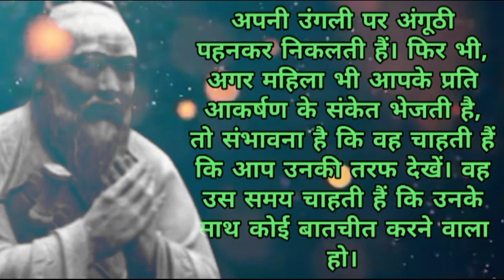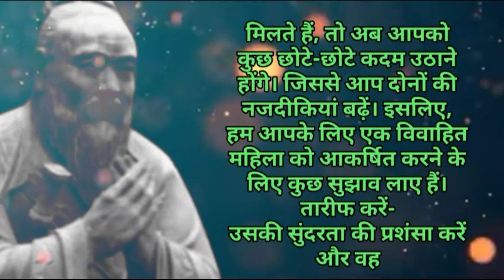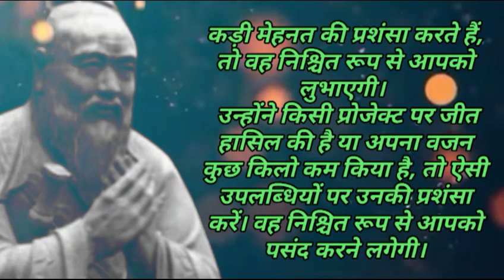how to impress married woman । शादीशुदा महिला को कैसे करें अपनी ओर आकर्षित। how to attract women ।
Hello friends Mera you tube channel me aap sabhi sathiyo ka swagat karta hu. Mera  es chennle me educationvideo , factstory, motivainal story, bhakti story,  psychology story se related video dekhane ko milega please chennle ko support karke  subscribe karna mat bhuliye thank you , Videos in this channel are shown for education, please support me,,, thanks for watching,,,

👇your queries 👇
शादीशुदा महिलाओं को अपनी ओर कैसे आकर्षित करें
how to attract women
how to impress married women's & girls
how to impress a girl in school
how to attract a woman
how to attract married women
how to impress a married woman
how to impress married woman in hindi
कैसे करें किसी महिला को आकर्षित
how to impress your girlfriend
लोगों को अपनी ओर आकर्षित कैसे करे
शादीशुदा महिला को कैसे पटाना चाहिए
शादीशुदा महिला को कैसे पटाया जाता है
महिलाओं के प्रति आकर्षण को कम कैसे करें
शादी शुदा महिला को कैसे पटाए
शादी शुदा महिला को कैसे पटाते है
महिलाओं में अंडे कैसे बनते हैं
महिला को कैसे पटाए
अपनी गर्ल फ्रेंड को दीवाना कैसे बनाऊं
चरित्रहीन औरतों की पहचान कैसे करें
महिला को कैसे पटाना चाहिए
महिला को कैसे पटाया जाता है